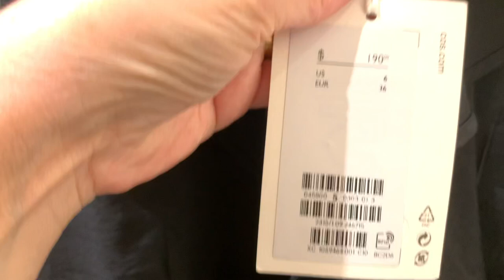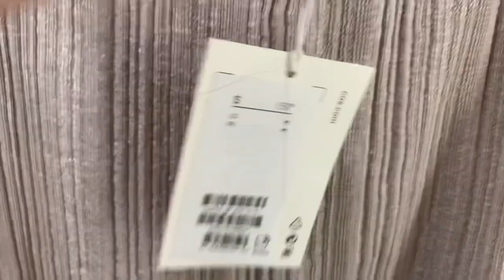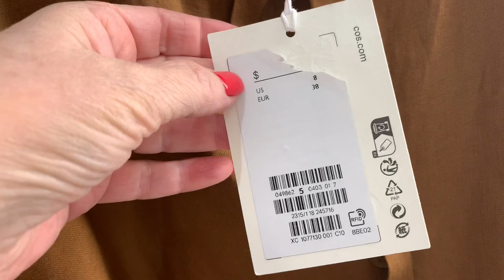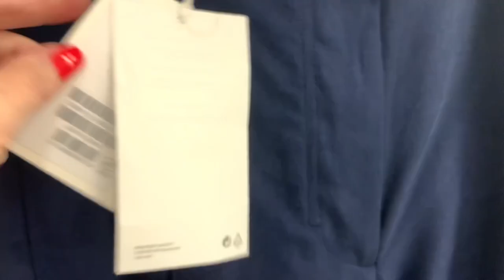COS, ШОПИНГ ВЛОГ, ПРИМЕРКИ, Новая Коллекция ЛЕТО 2022, Базовый гардероб, капсула на лето, Аутфиты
Дорогие друзья  сегодня шопинг влог из магазина COS. Примерки аутфитов из коллекции весна лето, новинки базового гардероба, базовая капсула на весну и лето.

Мои параметры:
Рост: 160
Вес: 58 кг
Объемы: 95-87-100